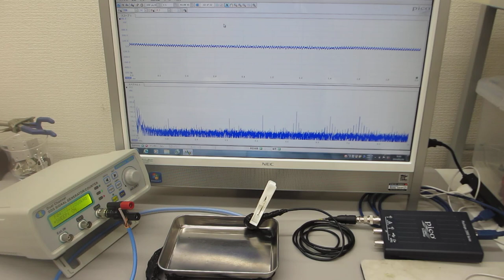超音波と表面弾性波の組み合わせによるダイナミック制御実験（超音波システム研究所）